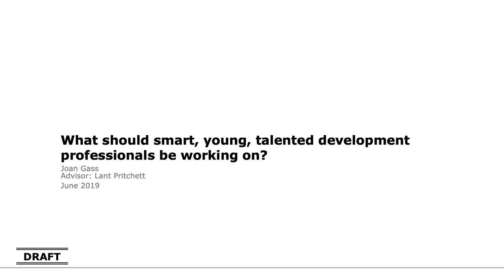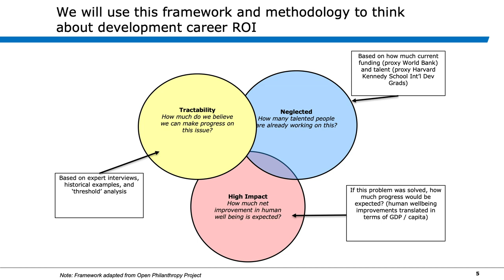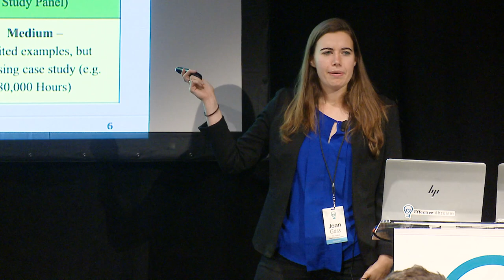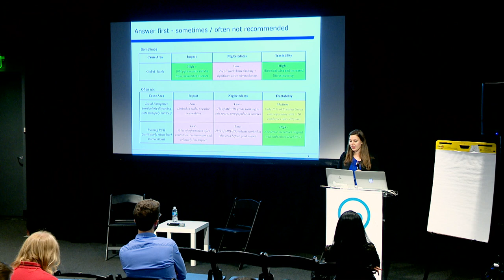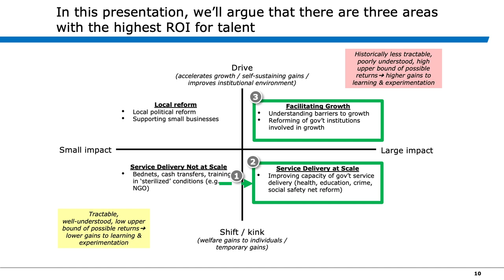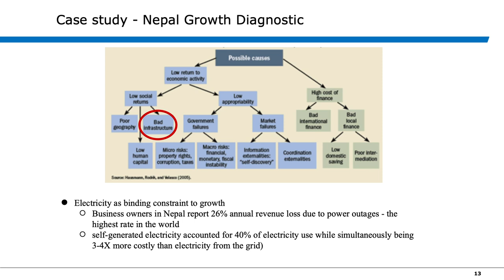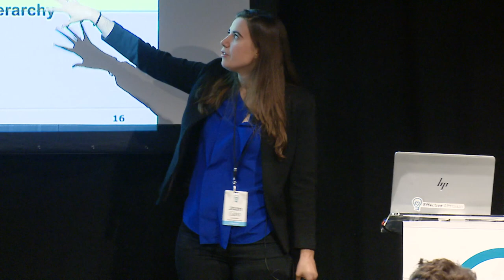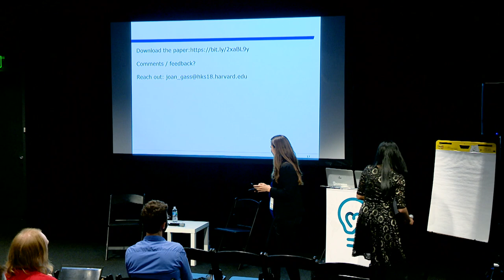How to build a high-impact career in international development | Joan Gass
In this academic session, Joan Gass, who holds a Masters in Public Administration from the Harvard Kennedy School, argues that members of the effective altruism (EA) community who want to work in global development should adopt a “venture capital” approach, looking for opportunities to make bets on the cause areas with the highest expected value. In particular, she contends that fostering economic growth in emerging markets and building state capability are high-value areas, while discussing other areas in RCT research and social entrepreneurship that are relatively low in value and should be avoided.

To learn more about effective altruism, visit effectivealtruism.org

You can read a transcript, or discuss this talk, on the Effective Altruism Forum

This talk was filmed at EA Global: San Francisco 2019. You can learn more about these conferences at eaglobal.org